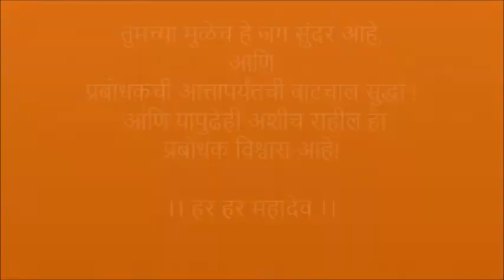Womens day Prabodhak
जशी प्रत्येक यशस्वी पुरुषामागे आणि सुखी घरामागे एक स्त्री असते,
तशीच एका सर्जनशील संस्थेमागेसुद्धा

त्यामुळेच, मागील तीन वर्षात प्रबोधकच्या संपर्कात आलेल्या
महिलांना प्रबोधक या मेमरी व्हिडीओ द्वारे सलाम करीत आहे.

तुमच्यामुळे जग सुंदर आहे, अन प्रबोधक ची वाटचाल सुद्धा
आणि ती तशीच पुढे राहील, हा प्रबोधक विश्वास आहे!